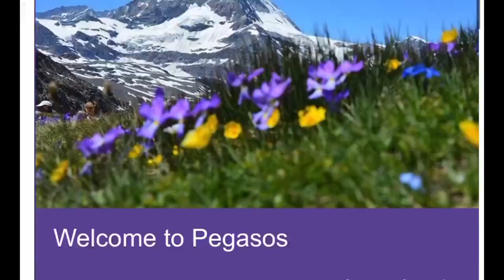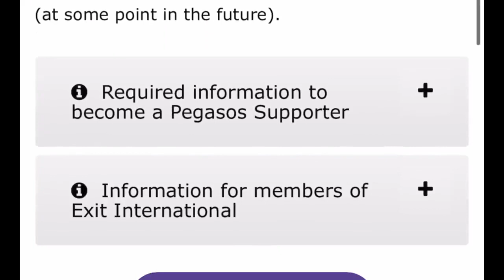The Company That Helps People Die: The Case of Two Sisters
Hey Guys - in this video you'll learn about the harrowing case of two American sisters, Lila Ammouri and Susan Frazier, who embarked on their last journey to Basel, Switzerland. Why? Because these two seemingly happy, healthy, and successful women were not what they appeared to be. In an effort to make their wish come true, they connected with a voluntary assisted death (VAD) clinic by the name of Pegasos Swiss Association.  This facility welcomed them with open arms despite the fact that the women did not have any terminal illness, a typical requirement for VAD around the world.  The lenience of Switzerland's law drove the two sisters to book the trip to Europe. The easily accessible avenue towards death has opened the floor for much discourse about the morality of assisted dying and whether it's appropriate or not. Let me know your thoughts on this polarized topic in the comments below.